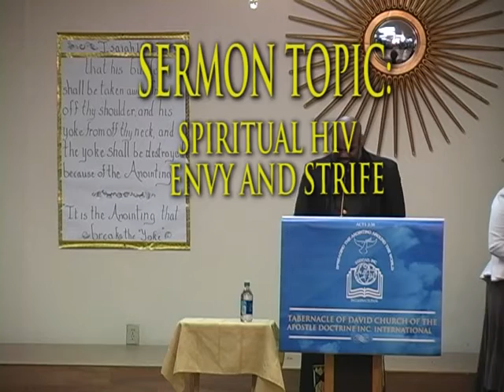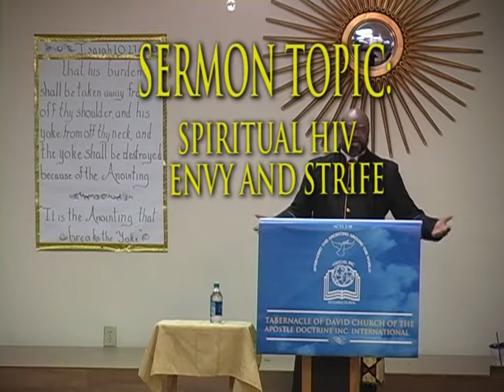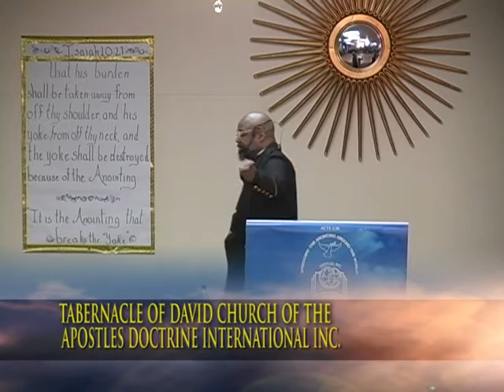SPIRITUAL HIV; ENVY AND STRIFE PREVIEW